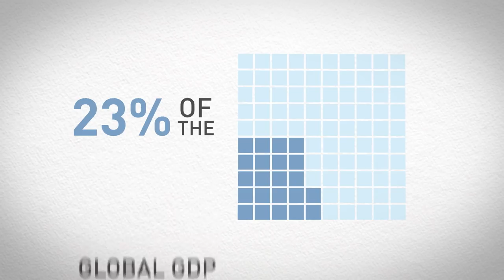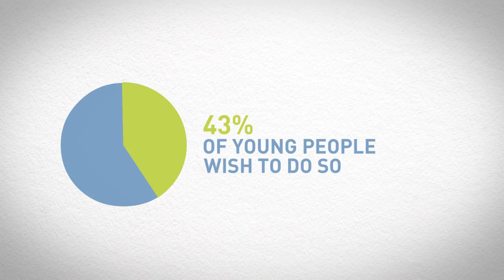BUSINESSEUROPE company video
What can industry do for Europe - what can Europe do for industry